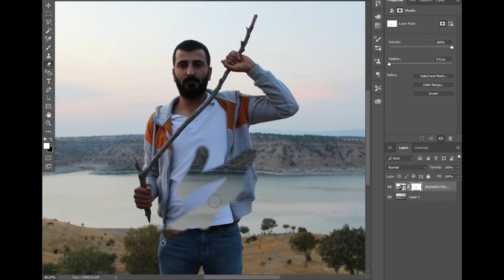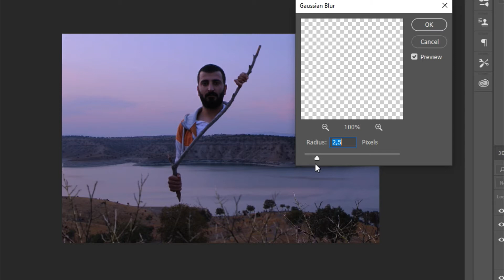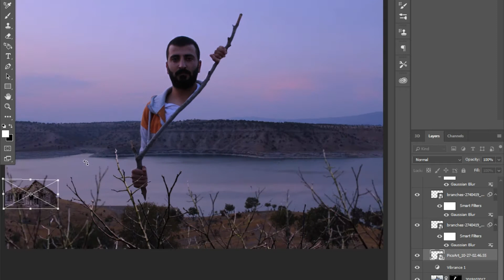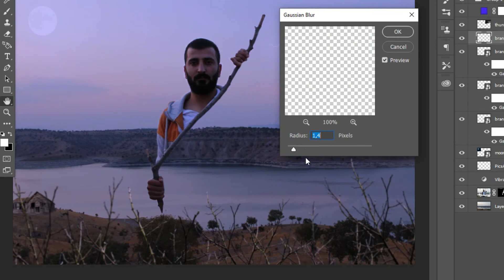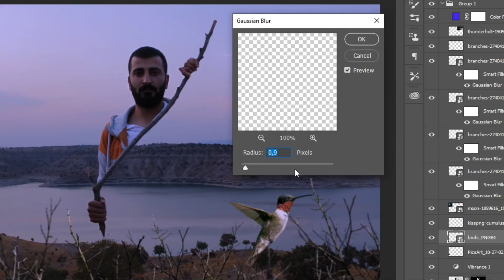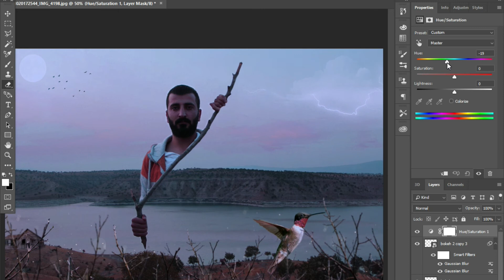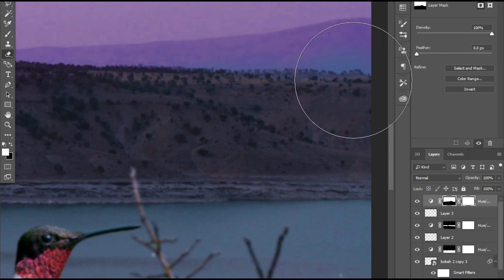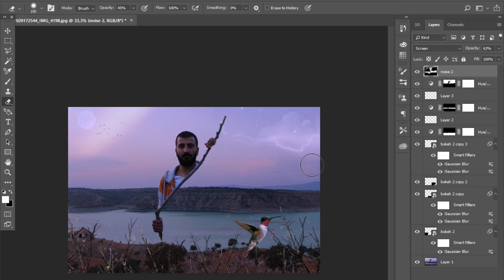HUMMINGBIRD EFFECT - PHOTOSHOP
Merhaba millet,

Amacımız, göstermeye çalıştığımız iyi bir eğitimle dünyamızı güzelleştirmek diyerek "Hummingbird Effect" adlı bir çalışmamızı sizlere sunmaktayız.

Bu projede bilgisayardan "Photoshop" adlı uygulama yardımıyla bu projeyi nasıl yaptığımızı göstermeye çalıştık.

Çok basit bir şekilde yaptığımız bu efekti izleyerek umarım sizde rahatça yapabileceksiniz.

Ayrıca çalışma sunumu olarakta basit renk ayarı, iki fotoğrafı üst üste bırakma, fotoğraftaki istenmeyen yerleri silme, kırpma ölçülendirme, perspektif bakış açısı, fotoğrafı bulanıklaştırma, fotoğrafa hazır efektler verme, fotoğrafa kıvılcım ekleme, ve muhteşem basit tasarımlar gibi bir çok efektlerle nasıl fotoğrafta düzenleme yapıldığı içerir.

Bu tür çalışmaların devamı için lütfen bizi youtube kanalımızda abone, beğeni ve yorum yaparak destekte bulunabilirsiniz.

Hi everybody,

Our aim is to beautify our world with a good education we try to show and to present our work named "Hummingbird Effect".

In this project, we tried to show how we did this project with the help of an application called "Photoshop" on the computer.

I hope you will be able to do it comfortably by following this very simple effect.

Also as content presentation, simple designs how to edit photo with many effects such as simple color adjustment, overlapping two photos, erase unwanted places in photo, resize crop, perspective perspective, blur photo, add photo-ready effects, spark to photo and gorgeous. includes.

                   DAHA FAZLA İÇERİKLERİMİZ

📌 Instagram kişisel hesap : @lia.producer